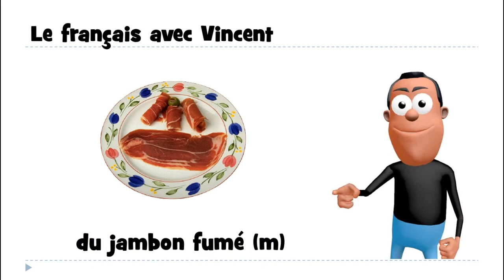Curso de francés # du jambon fumé